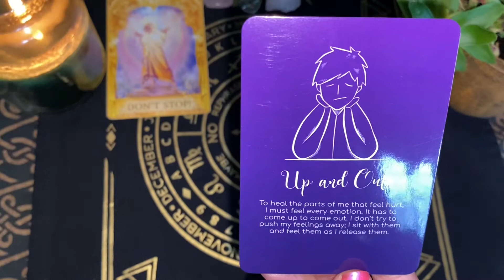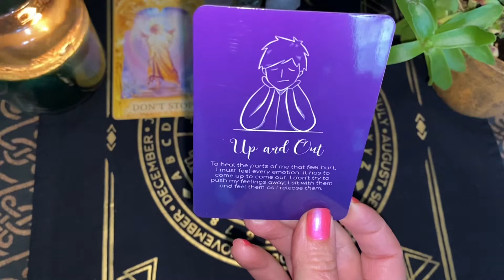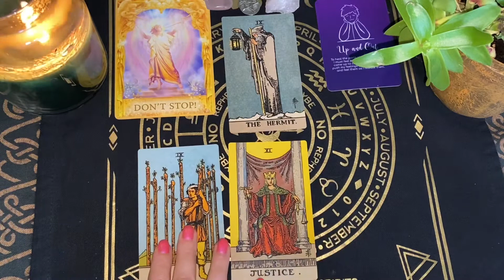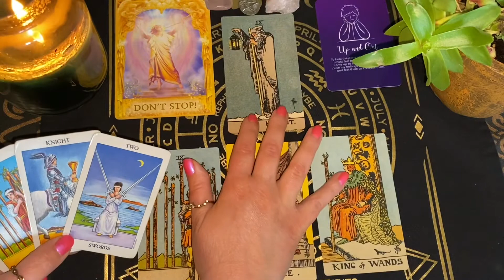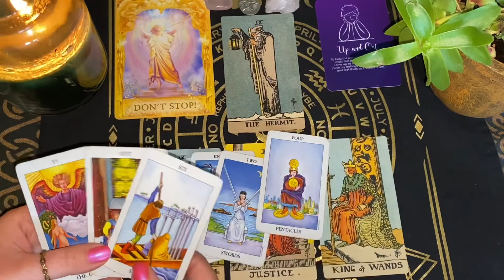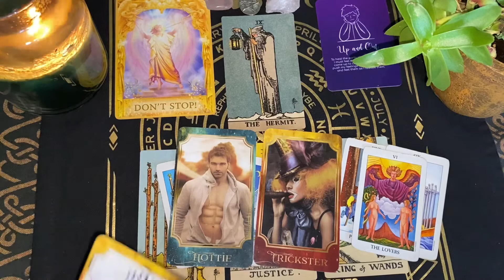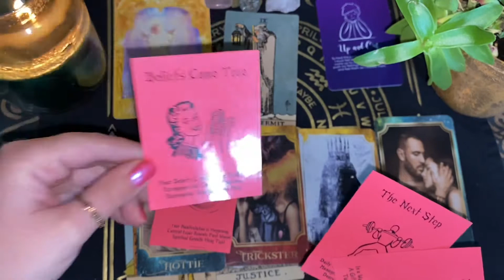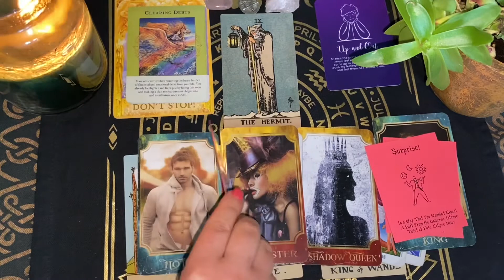Emotional truths coming out Taurus April 2022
This is a place where I do free monthly tarot readings with a mix of nature videos, the mystical 🧙🏼‍♀️ and quick gardening tips! Learn some garden tips with me as I learn along the way! Gardening is a passion of mine, and it’s only in the last several years that I’ve had time to focus and put effort into it. There’s always something new to learn! 👩🏼‍🌾 💚 🌿 🍅

🔮 Private readings 🔮

30 mins/ $45

45 mins/ $60

60 mins/ $75